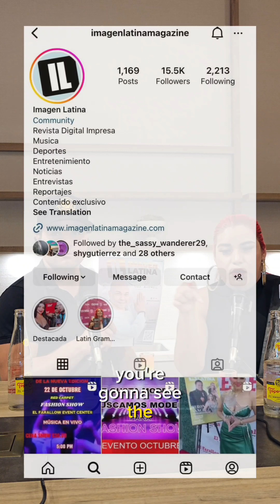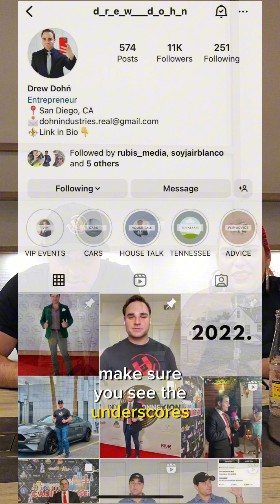How to become an Entrepreneur and CEO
SHOOTING STAAR MEDIA
Special guest appearance: Drew Dohn ( Entrepreneur , CEO and Social Media Influencer

On this episode an exclusive interview with Mr.Drew Dohn talking about believing in yourself and how he stayed motivated to follow his dream and reached the CEO and Entrepreneur level in life.

Drew tells us some life experience stories on how he decided to become this person in life and how to maintain and how to work in the real estate market and now coming into the media industry as an upcoming Influencer.

Drew recently celebrated his 28th birthday and tells us how he feels and what he does to have a powerful mindset and doesn't let anything bring him down while he reaches for his projects and goals.

Interested in being on this podcast ‼️⁉️